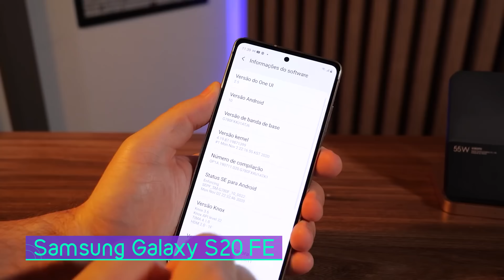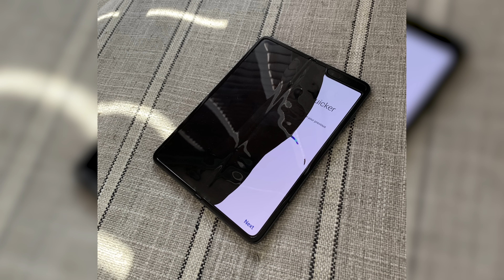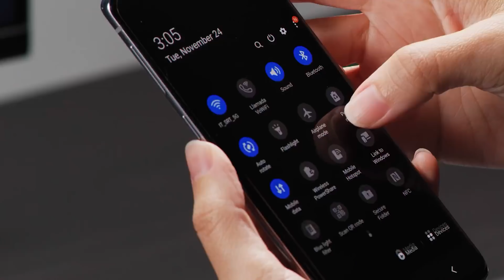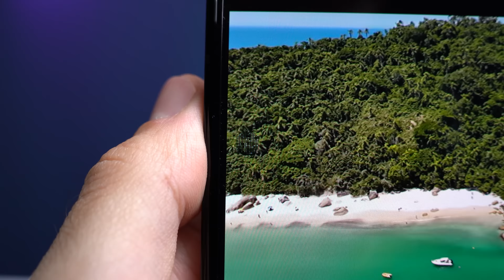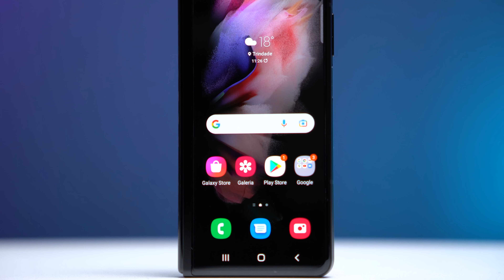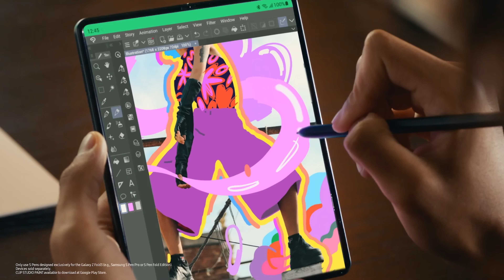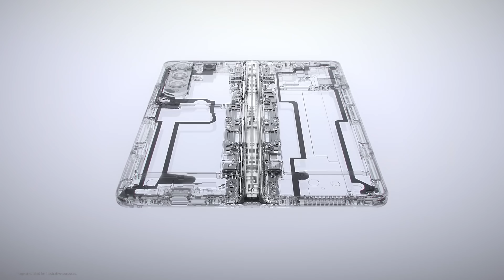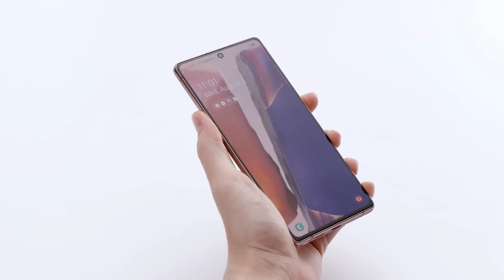O celular mais inovador da atualidade | Galaxy Z Fold 3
Inovador não quer dizer que seja o melhor do mundo, até porque isso depende das preferências e necessidades de cada um. De qualquer forma, é fato que os celulares dobráveis são os mais inovadores da atualidade e a Samsung, como pioneira, faz isso muito bem em suas duas linhas de celulares que dobram:

A Flip é uma linha que tem celulares que até parecem como os mais comuns, eles têm apenas uma tela, mas a grande diferença é que eles podem ser dobrados ao meio. Isso é fantástico para portabilidade e acaba conferindo um aspecto premium aos smartphones.

Já a Fold traz a possibilidade de ter uma telona quando o celular está aberto, você pode utilizá-los praticamente como tablet. É excelente para GPS e até mesmo um pouco de multitarefa.

Neste vídeo, aproveito para comentar o que a Samsung conseguiu entregar no Galaxy Z Fold 3 e também falo sobre o que podemos esperar do futuro dos celulares.